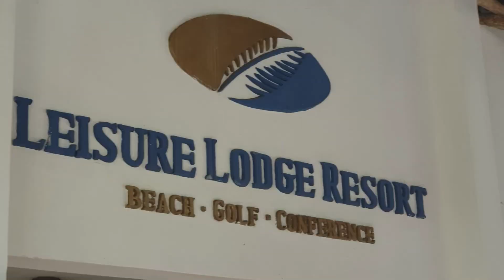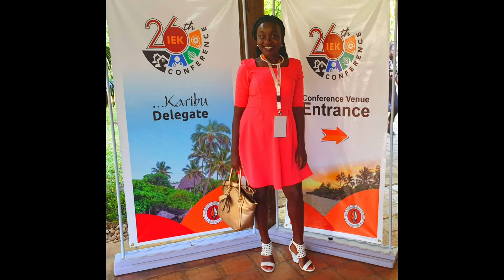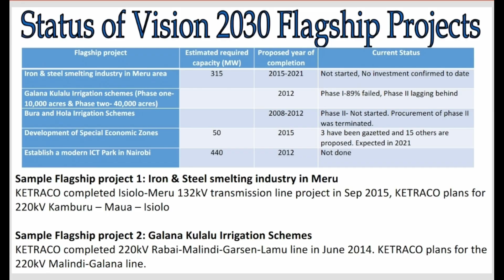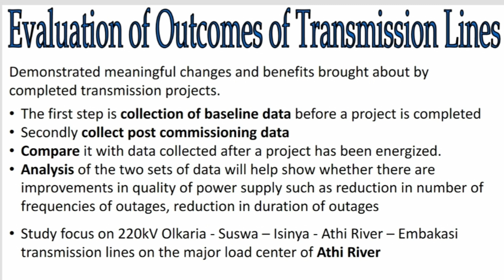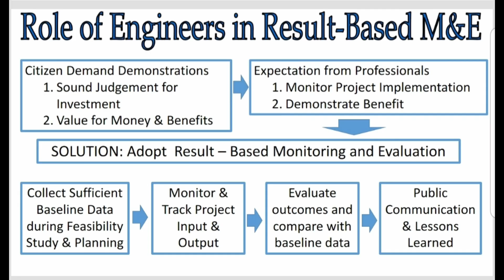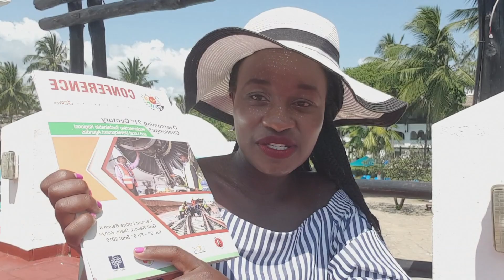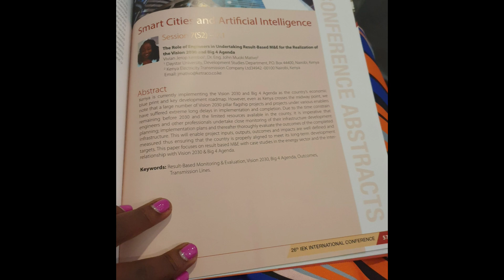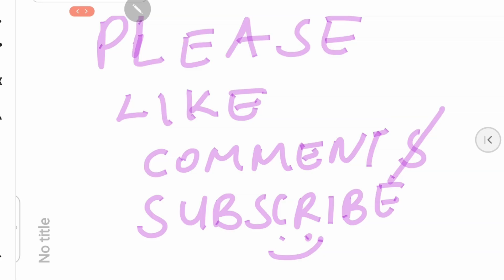My 1st time presenting a paper in a conference; Institute of Engineers of Kenya Conference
I got a great opportunity to present a paper at the 26th IEK conference. My topic was on "Role of Engineers in undertaking Results-Based Monitoring and Evaluation in the realization of Vision 2030 and the Big Four Agenda.

Currently I am undertaking a masters program in Daystar University. The body of engineers of Kenya gave students an opportunity to present papers and therefore took that opportunity with my work colleague to co-present a paper.

I had a great time at the conference and I was able to network with some professionals. I got inspired to present more papers in the new future.

On the vlog, I have shared my presentation, difference between Monitoring and Evaluation and the need for embracing Results-Based Monitoring and Evaluation.